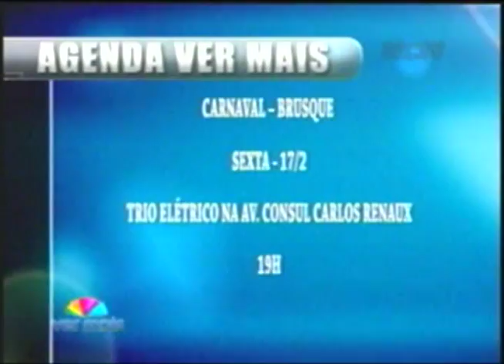Programa Ver Mais - Dicas de lazer